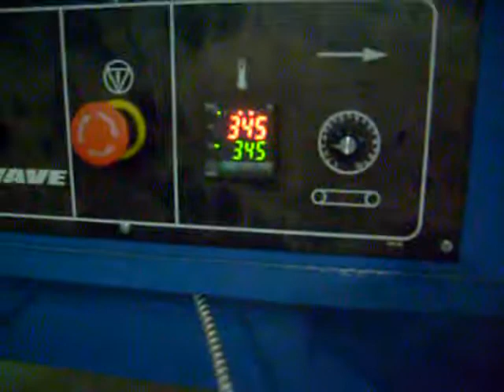M&R Heatwave Gas Textile Dryer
New Gas dryer in the shop woop woop